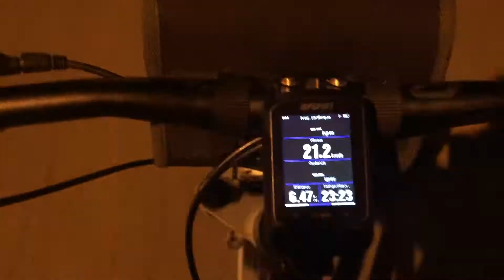Sortie Vtt de Nuit à Abidjan (Ange Désiré à Vélo)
Abidjan est dangereux, les gens conduisent mal, le vélo en ville c'est dangereux.

Vous avez parfaitement raison, Abidjan est dangereux, les gens conduisent mal. Avec le groupe de nuit on essaie d'envahir la ville avec nos vélos et un seul message, faites attention aux autres lorsque vous conduisez vos voitures.

Par ces Sorties Nocturnes on espère pouvoir redonner confiance aux uns et aux autres quant à la pratique du vélo en ville même si on le sait le risque est grand.

Si vous êtes un chauffeur, sachez qu'on ne klaxonne pas dans le dos d'un cycliste.

Si vous êtes cyclistes évitez les écouteurs pendant vos sorties à vélo, c'est INTERDIT.

À Dimanche mes amis.